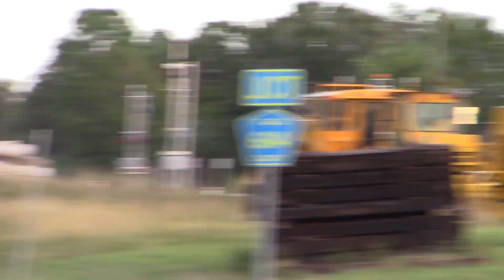FEC202 Nov 21, 2023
818,301,812 with all intermodal.